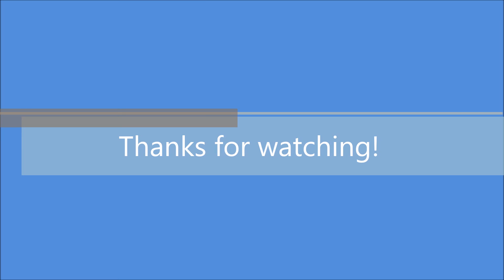Thinkware F50 at Night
How well does the Thinkware F50 dash cam work at night?  See for yourself as I drive in various nighttime lighting conditions from in town to a shopping center parking lot to a divided highway.